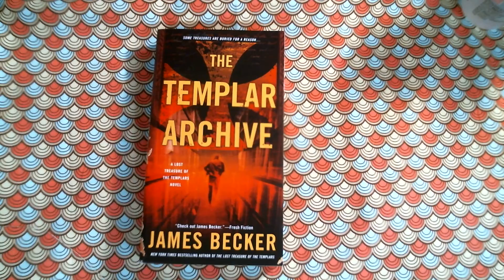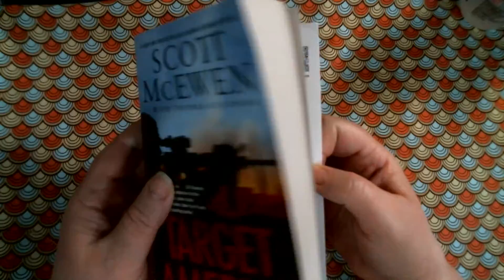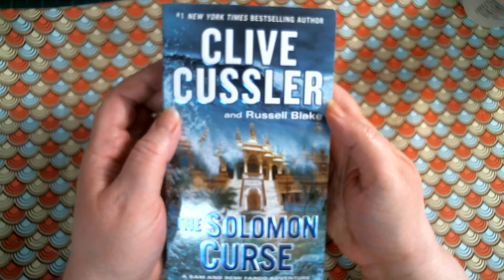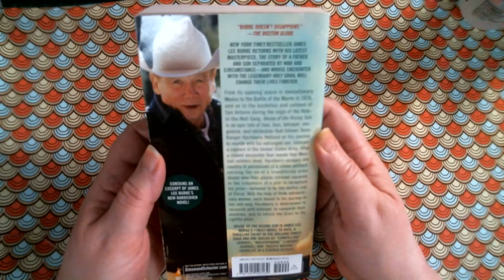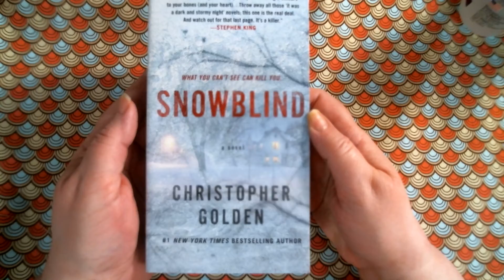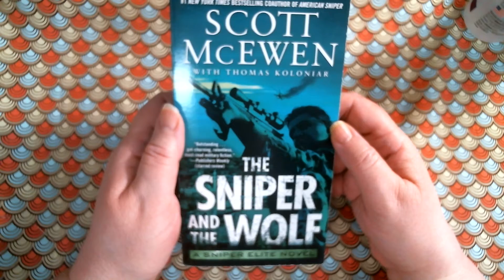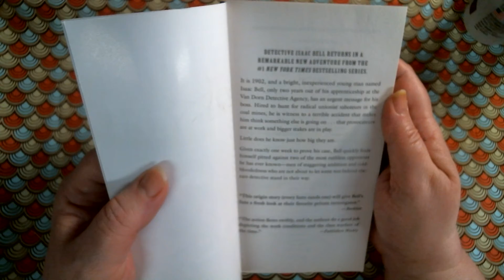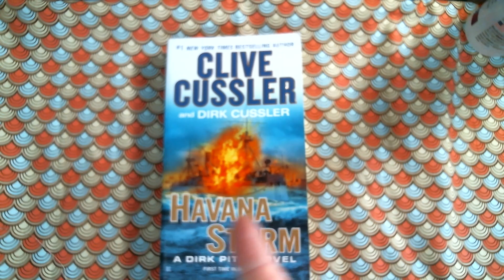(Sold) Action and Suspense Books Lot 64 For Sale 2.00 Each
Hello my name is Tammy and I sell used books. I am also a reasource place in case you read with a tech gadget and want to look up any book I show to sell. The books I post are only available from my store for a month from within the month I post videos of them for. These Action and Suspense books are $2.00 each not including shipping. If you purchase from me online I  post as a special order in my Etsy store. I also ship media mail in the United States only. I also have a  Facebook page under Mindasbookstoreandmore.

1. Snowblind by Christopher Golden
(Softback)
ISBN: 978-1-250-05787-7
2014

2. Threatcon Delta by Andrew Britton
(Softback)
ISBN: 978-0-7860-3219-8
2014

3. The Sniper And The Wolf by Scott McEwen with Thomas Kolonair
(Softback)
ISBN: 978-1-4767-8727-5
2015

4. The Striker by Clive Cussler and Justin Scott
(Softback)
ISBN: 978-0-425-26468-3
2013

5. Havana Storm by Clive Cussler and Dirk Cussler
(Softback)
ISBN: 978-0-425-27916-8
2014

6. Act Of Treason by Vince Flynn
(Softback)
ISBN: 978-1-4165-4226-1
2006

7. Target America by Scott McEwen with Thomas Koloniar
(Softback)
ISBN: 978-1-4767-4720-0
2014

8. The Templar Archive by James Becker
(Softback)
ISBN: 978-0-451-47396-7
2016

9. House Of The Rising Sun by James Lee Burke
(Softback)
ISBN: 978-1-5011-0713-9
2015

10. The Solomon Curse by Clive Cussler and Russell Blake
(Softback)
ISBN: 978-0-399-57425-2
2015